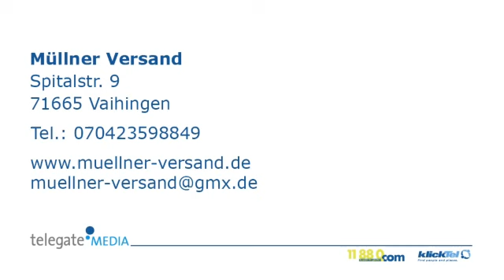AC/DC-Fanartikel Vaihingen Müllner Versand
Müllner Versand in Vaihingen ist Ihre erste Wahl, wenn Sie nach AC/DC-Fanartikel oder Fan-Bettwäsche suchen. 9, 71665 Vaihingen. Besuchen Sie uns auch unter der oben genannten Webadresse!